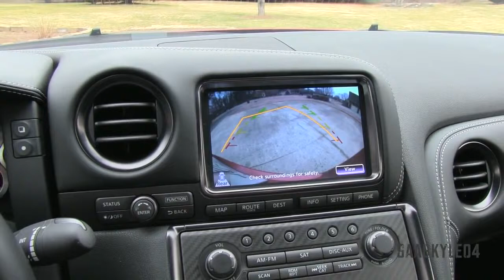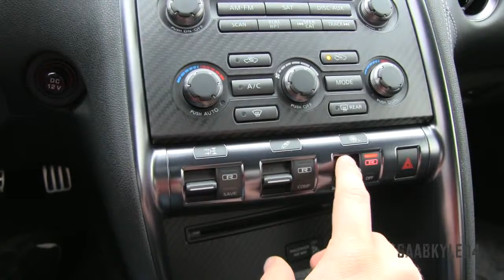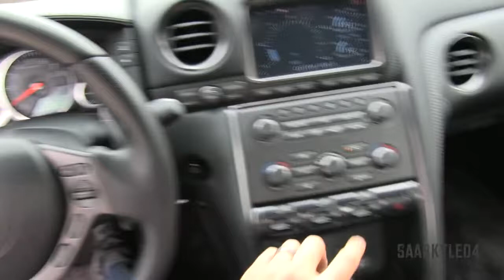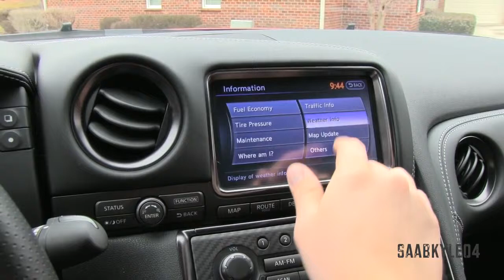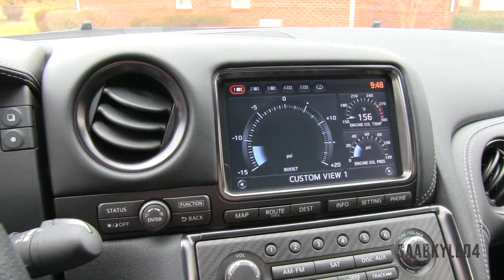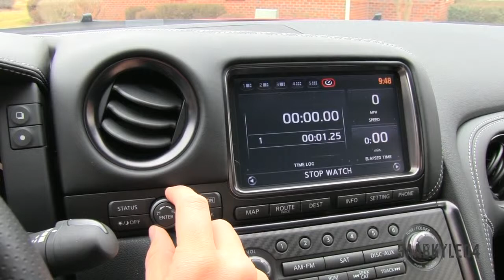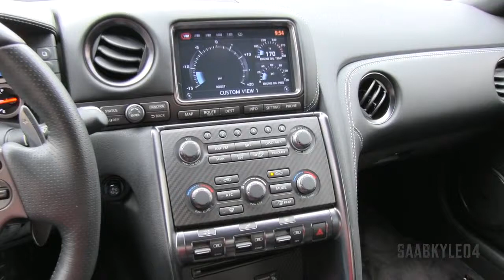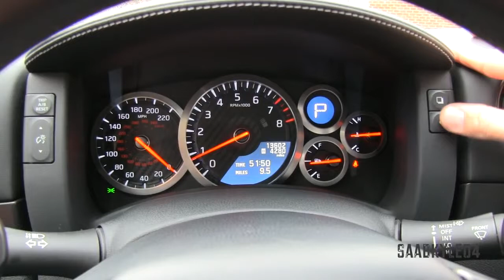2015 Nissan GT R Premium Start Up, Road Test, and In Depth Review